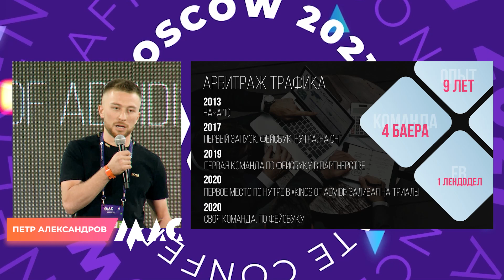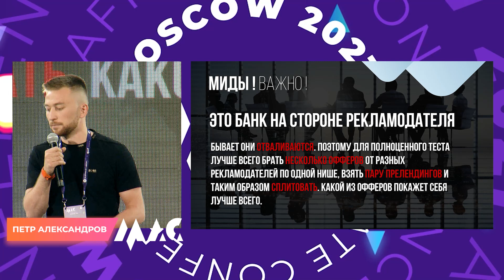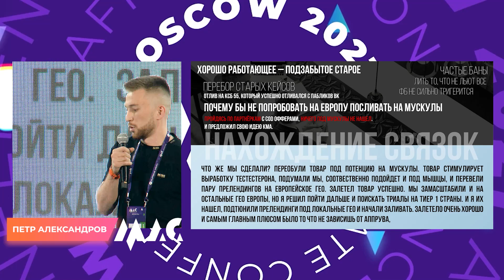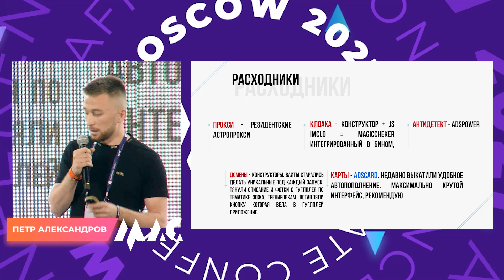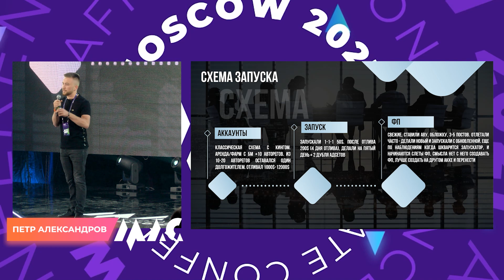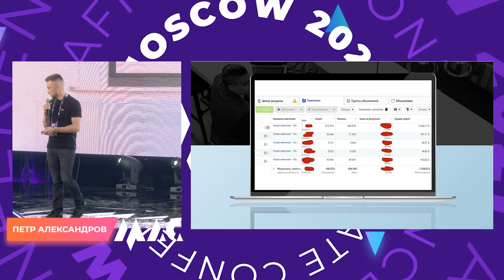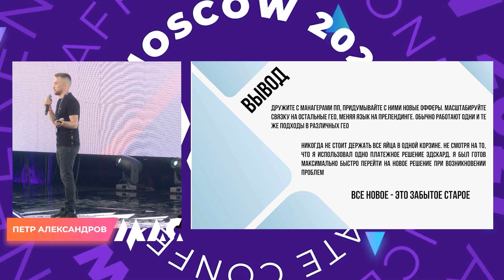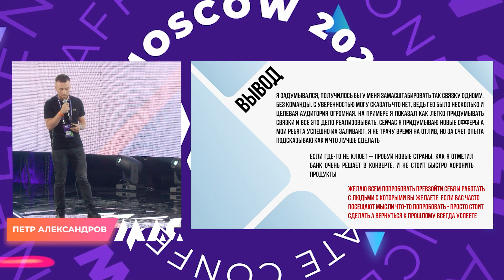Петр Александров - Качаем мускулы по триалам на страны tier-1. Кейс на $420 тыс.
AdsCard — сервис массового выпуска виртуальных карт, успешно работающий с такими рекламными сетями, как Facebook, Google, Yandex и т.д.

Преимущества:
 • Пополнение Webmoney или любым удобным способом;
 • Комиссия 3% без дополнительных списаний;
 • Поддержка 24/7.